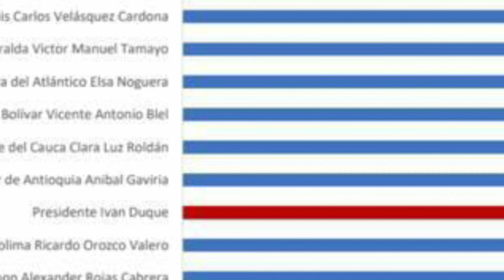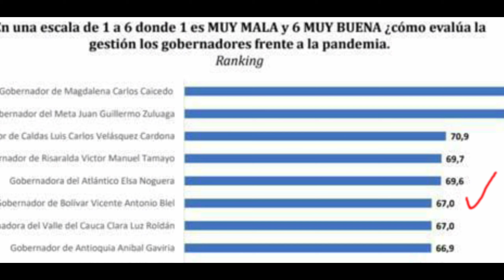Coronavirus, desobediencia y orden público en Cartagena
Cartagena está sitiada por el coronavirus, la desobediencia ciudadana y mas noticias en la actualidad de encontexto.co